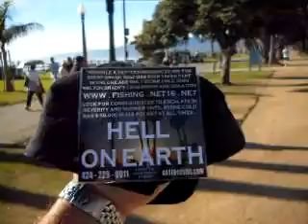OM11 2010F15OMPIA111 14 10THEREASONIMWEARINGMOREIMAGERYNOW20MB